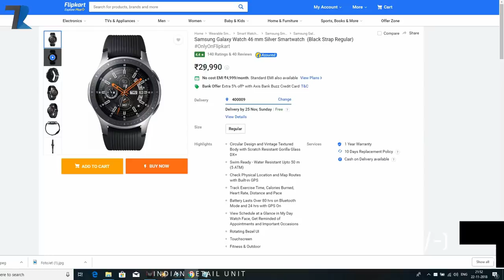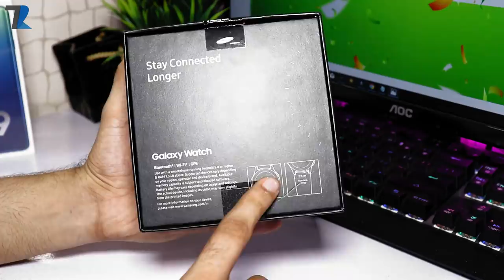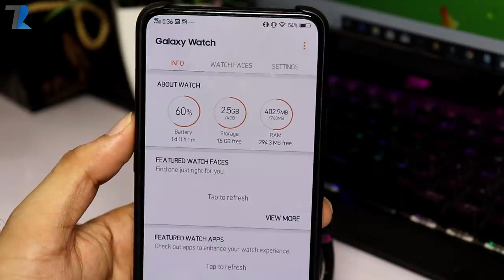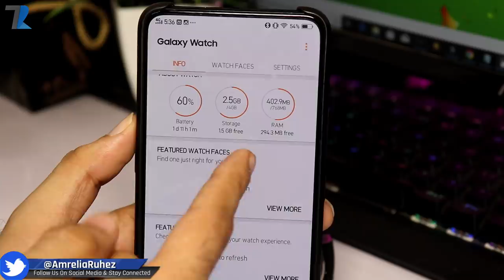Samsung Galaxy Watch - Unboxing & First Look | Indian Retail Unit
Hello Dosto is video me maine aap logo ko Samsung Galaxy Watch ka ek Unboxing aur First Look diya hu..ye samsung ki latest Smartwatch hai jo samsung ne Galaxy Note 9 ke sath me August me launch kari thi..India me bhi ye available hai aur aap isko Flipkart par jake purchase kar sakte hai...Umeed hai aapko video pasand aayegi.